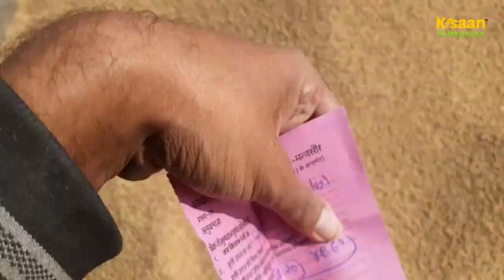11 दिसंबर 2023 आज का दलौदा मंडी सोयाबीन का भाव | ऊपर में क्या 5000 हुआ भाव जानिए ? soybean ke bhav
11 दिसंबर 2023 आज का दलौदा मंडी सोयाबीन का भाव | ऊपर में क्या 5000 हुआ भाव जानिए ? soybean ke bhav

आज का दलौदा मंडी सोयाबीन का भाव
सोयाबीन का भाव
आज का दलौदा मंडी का भाव
दलौदा मंडी सोयाबीन का भाव
आज का सोयाबीन का भाव
आज का दलौदा मंडी भाव
दलौदा मंडी आज का भाव
मंदसौर मंडी भाव
दलोदा मंडी का भाव
नीमच मंडी के भाव
दलोदा मंडी
dalauda mandi bhav
Kisaan Helpline
mandi bhav
mandi bhav today
mandsaur mandi ka aaj ka bhav
today mandi bhav
today mandsaur mandi bhav